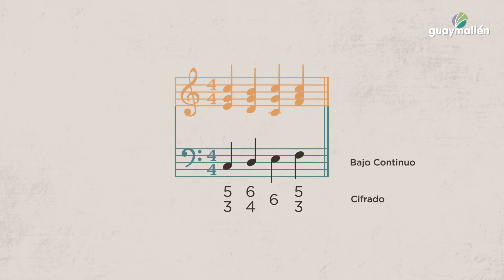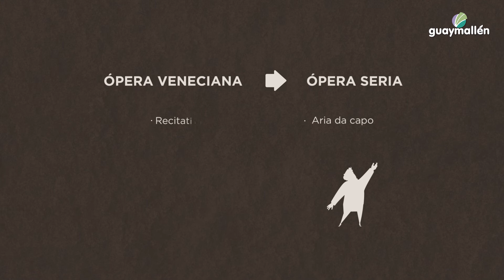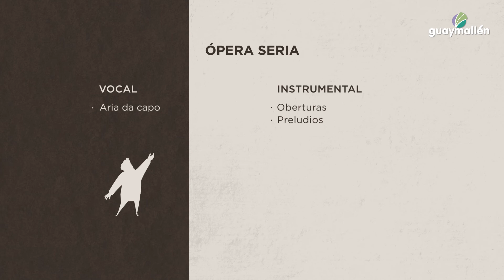Historia de la música clásica: “Introducción al Barroco” (episodio 3)